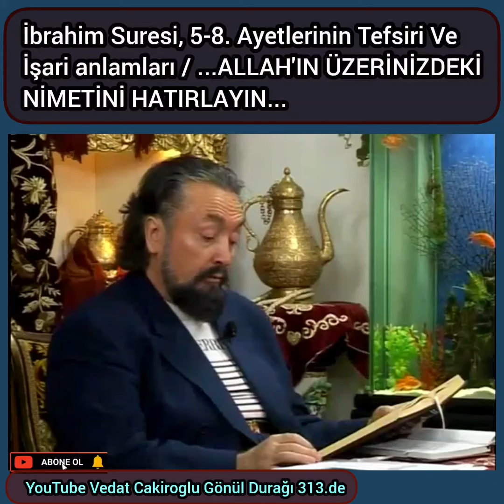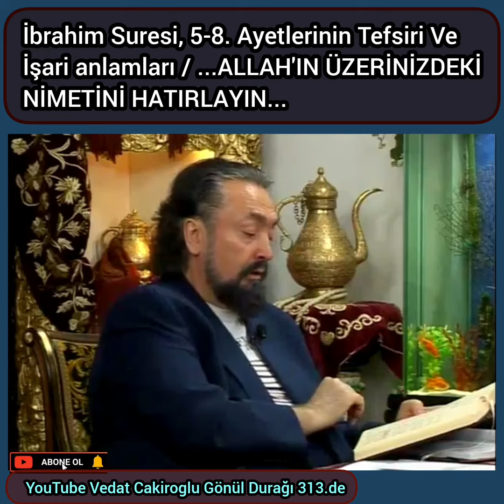İbrahim Suresi, 5-8. Ayetlerinin Tefsiri / ...ALLAH'IN ÜZERİNİZDEKİNİMETİNİ HATIRLAYIN...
İbrahim Suresi, 5-8. Ayetlerinin Tefsiri Ve İşari anlamları / ...ALLAH'IN ÜZERİNİZDEKİ
NİMETİNİ HATIRLAYIN...
Adnan Oktar ]
Galatasaray Fenerbahçe Beşiktaş Trabzon Şampiyonlar Ligi UEFA FIFA  Süper Lig